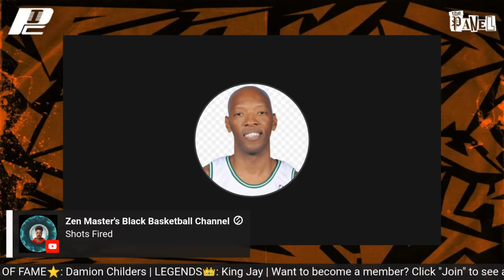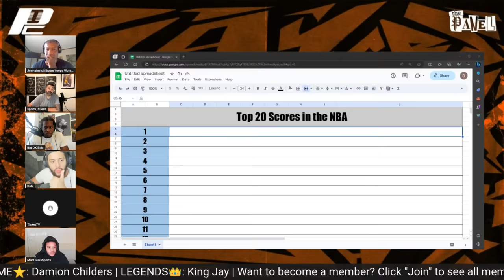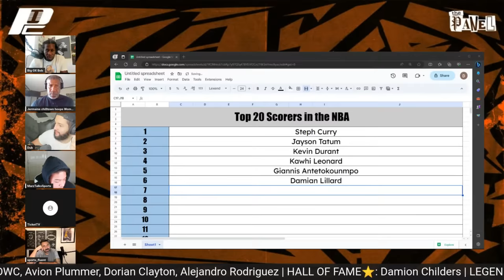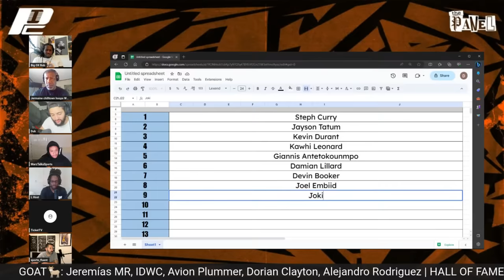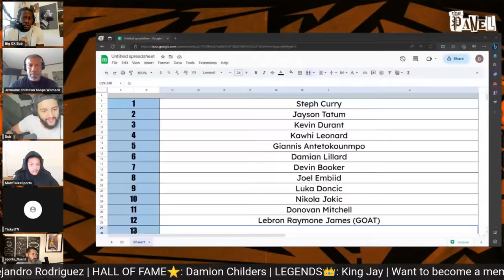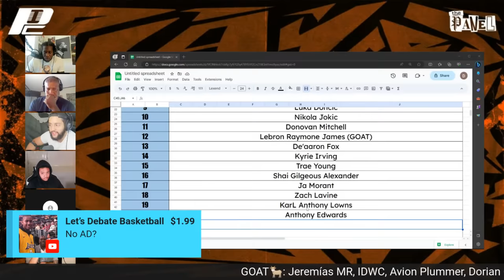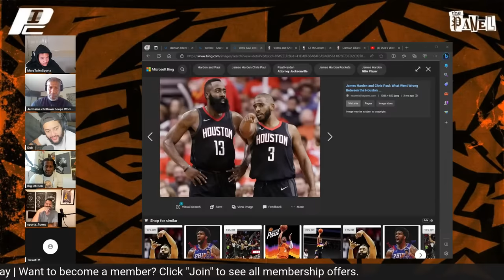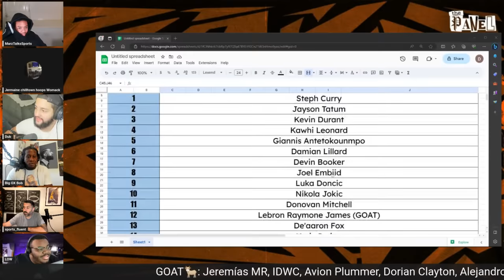Ranking the BEST 20 Scorers in the NBA | THE PANEL EP98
⌚TIMESTAMPS
0:00:00 Dame is a loser
0:57:43 Is Miami a super team if Dame joins them?
1:29:07 When will Ticket critique Jimmy recruiting Dame?
1:30:18 Dame averaged 31 & 8 that series in 2016
1:42:03 Who are the most talented players without many accolades?
1:54:14 Ray Allen is better shooter than Curry
2:02:55 Steph's shooting for PG or Hakeem's defense for big man?
2:13:34 Which players would be released if NBA adds 2 expansion teams?
2:17:48 Ranking the best 20 scorers in the NBA
2:19:40 Superchats
2:22:31 Ranking the best 20 scorers in the NBA
2:27:28 Superchats
2:29:55 Ranking the best 20 scorers in the NBA
2:50:17 Team that had potential but struggled due to injuries or underperformance
2:54:23 Superchats
2:58:05 Discussing the Top 20 scorers list
3:12:24 Superchats